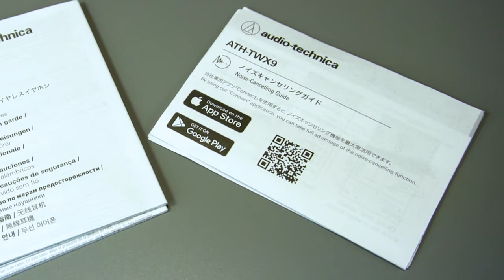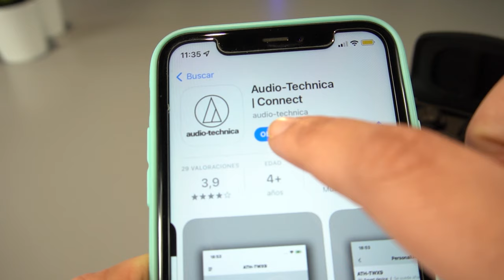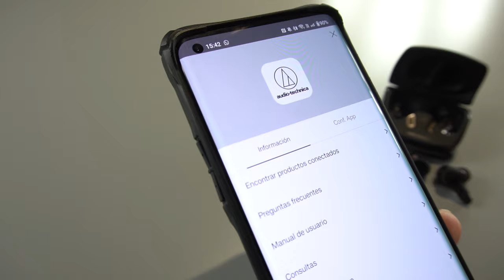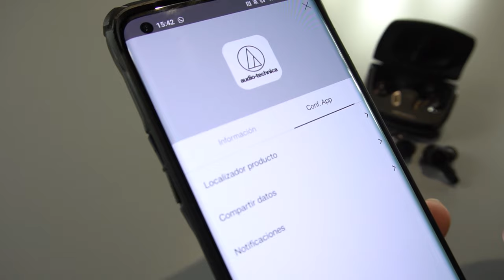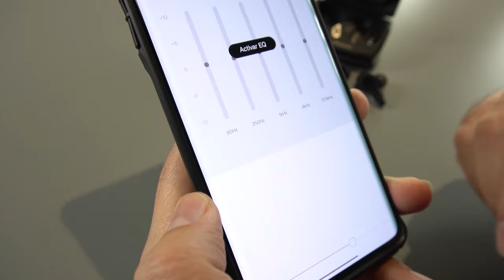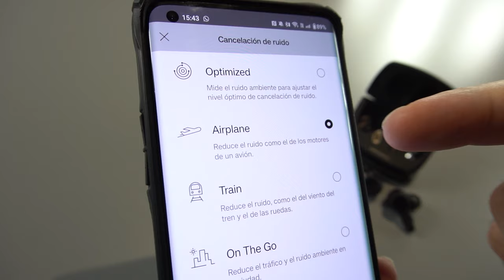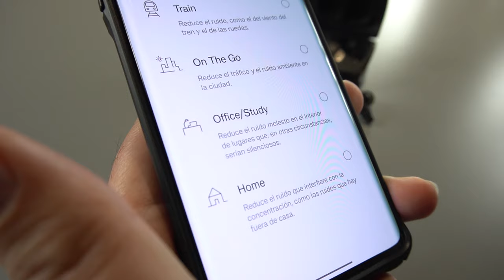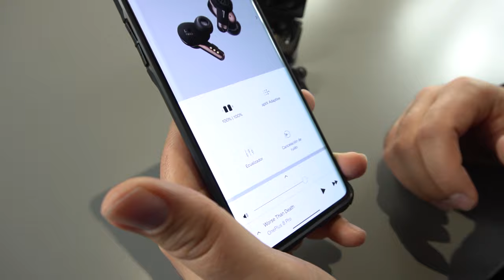Review Audio-Technica ATH-TWX9, auriculares true wireless PREMIUM y PERSONALIZABLES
Los Audio-Technica ATH-TWX9 son los auriculares 100% inalámbricos más premium de la marca nipona. Destacan por su perfil de sonido equilibrado con una notable presencia de los medios y unos agudos y graves presentes.

Como funciones destacadas, cabe resaltar sus 5 modos de cancelación de ruido, integración del protocolo IPX4 y la amplia personalización que ofrecen a través de la aplicación de control de Audio-Technica. ¿Son los mejores true wireless del mercado? ¡Lo resolvemos en esta nueva review!

♔ Envío GRATIS

0:00 Intro
0:35 Unboxing
02:00 Diseño y construcción
03:37 Experiencia de uso
04:17 Funciones
05:43 Perfil de sonido
06:57 Perfil de sonido
07:08 App de control
10:33 Conclusión y despedida